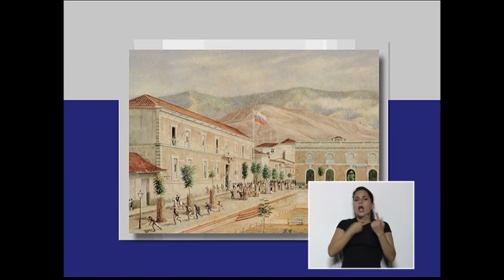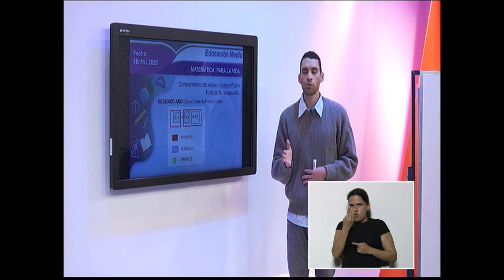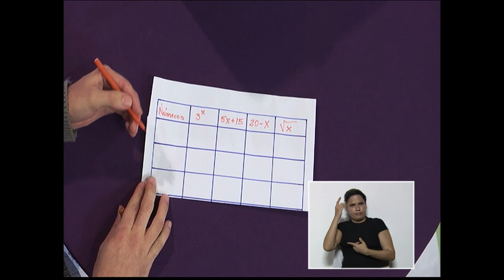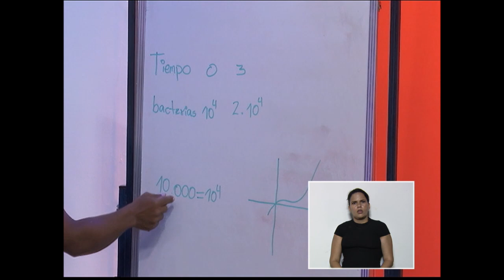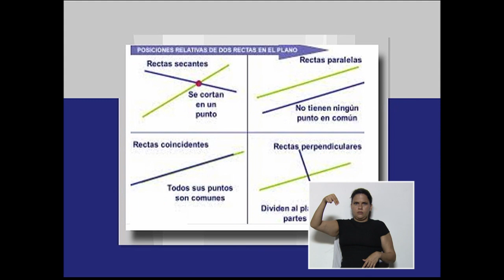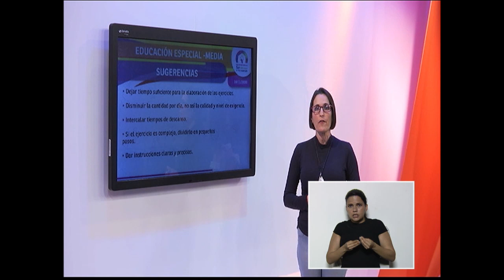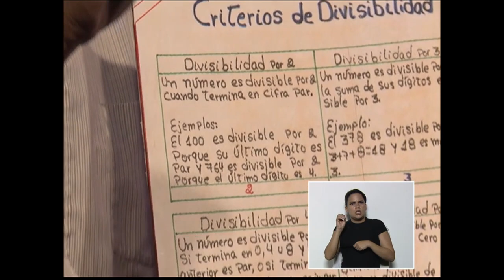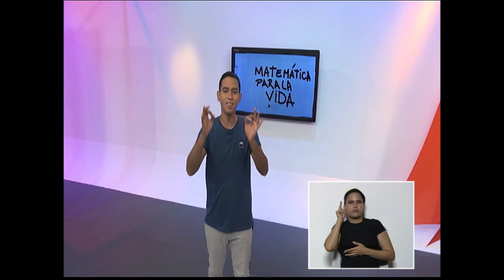Cada Familia una Escuela 18 de nov 2020. MEDIA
Temática a abordar:

- Efemérides.

Edc. Media.
.- Matemática para la Vida

Edc. Especial
.- Adaptaciones curriculares.

.- Matemática

Para ampliar esta información visita nuestras página cadafamiliaunaescuela.me.gob.ve y nuestras cuentas Instagram y Facebook: @cadafamiliaunaescuela

Horarios